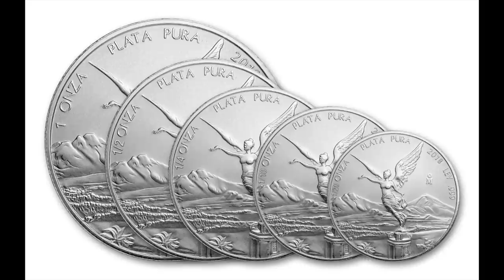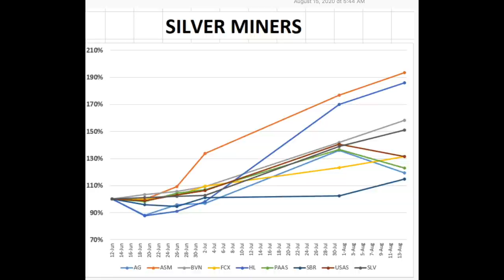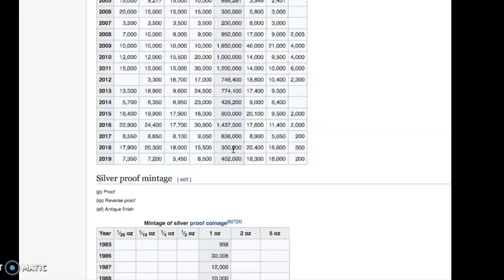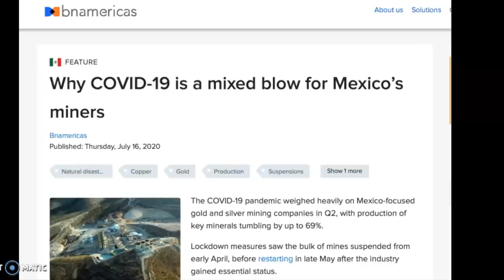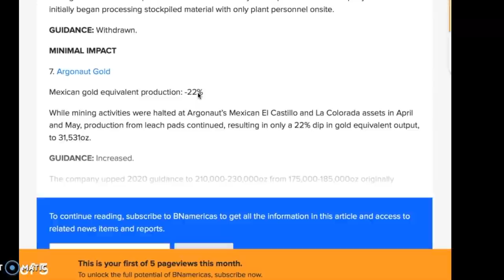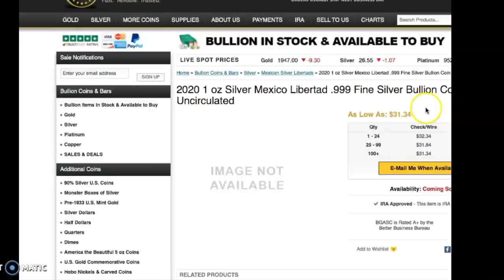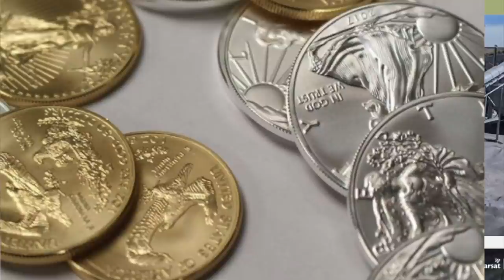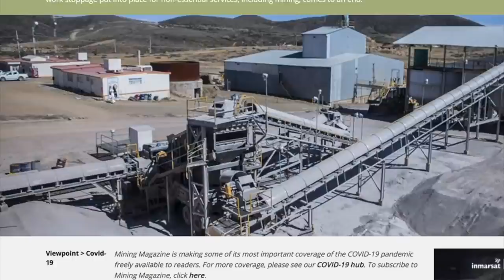A Sleeping Giant of a Coin to be Released Soon. The Libertad + market review and CHEAP SILVER COINS